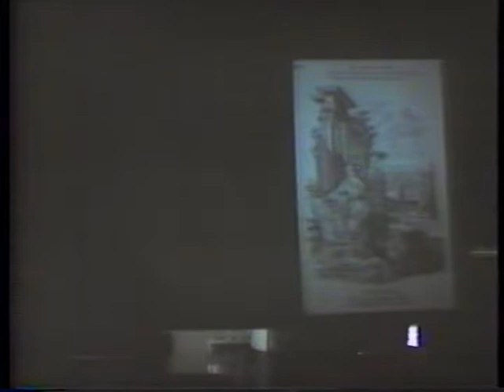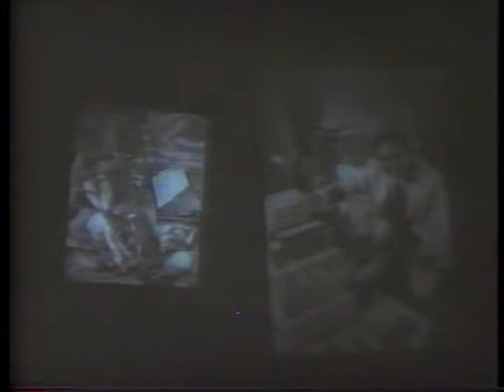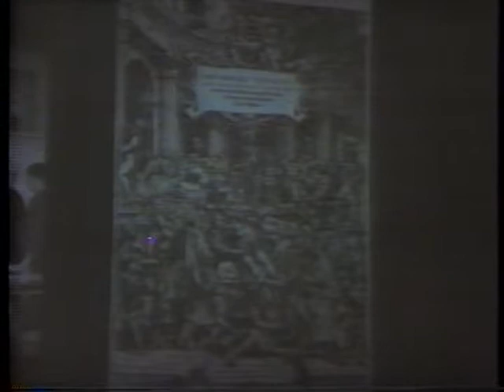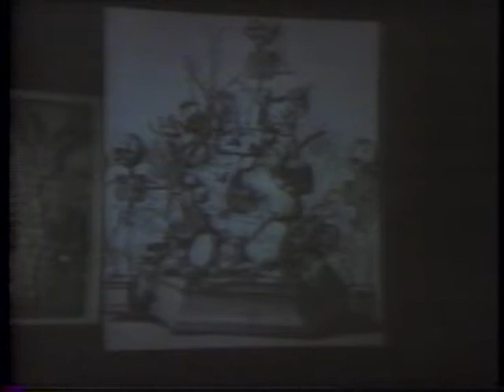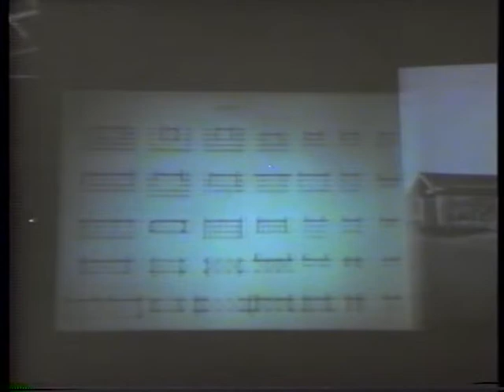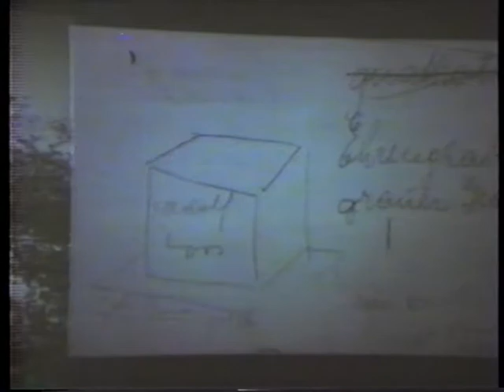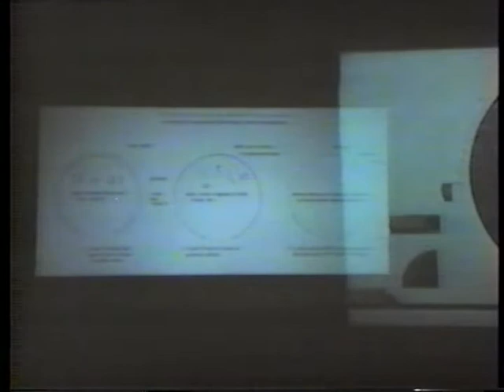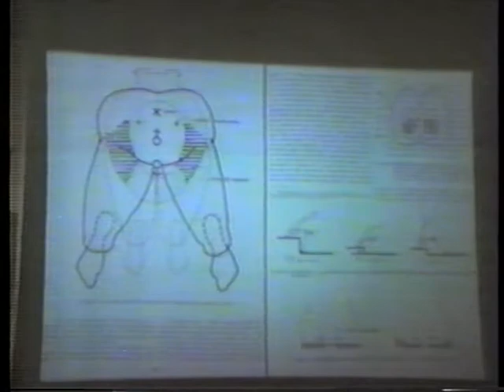Daniel Libeskind (October 20, 1982) Part 1 of 2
Daniel Libeskind argues that architecture is in crisis, and that this has nothing to do with style. He cites the story from the Odyssey of how Ulysses bound himself in order to hear the song of the sirens, to which his colleages were deaf, to illustrate the situation of enlightened leaders and workers that has existed throughout history. He sees this as the relationship between theory and practice in architecture, freedom and enslavement. Libeskind believes the sirens have taken over contemporary architecture, and are causing architects to act without thinking.

Libeskind likens contemporary society to another famous story, Jonah and the whale. For Libeskind, we are stuck inside a comfortable condition not wishing to be responsible for our actions. He goes through the different ways in which this condition has been depicted, and treated from the renaisance until the nineteenth century by art and philosophy.

Libeskind looks at the separation of the body and the mind. He cites Galileo Galilei and Ren? Descartes, who separated causality from natural laws. Libeskind believes that while the science and medicine has taught us rational thinking, rational thinking leads us to forget about humans and communities.

Libeskind argues that modern art is not a new development, but a continuation of the separation of body and mind instituted by Galileo and Descartes. In previous art the two are collocated, while in modern art the body disappears and only the mind is depicted. Likewise, nineteenth century architecture exhibits a disconnect between the between creations of the mind, with the latest materials, and the traditional architectural form as body. The duality between body and mind set the stage for modernism.

Libeskind laments the separation of body and mind, and objects to a rationality of the mind that is used to ignore the needs of bodies. This kind of rationality leads to everything that is immoral, starting with the Crystal Palace and ending up in Auschwitz. He accuses both Walt Disney and Robert Venturi of cultivating anesthetic mindlessness. As an alternative, he cites Carl Jung’s Bollingen Tower, built as a remembrance of his ancestors, and rejecting technology as alienating and deadly.